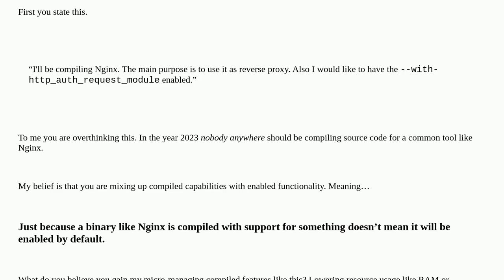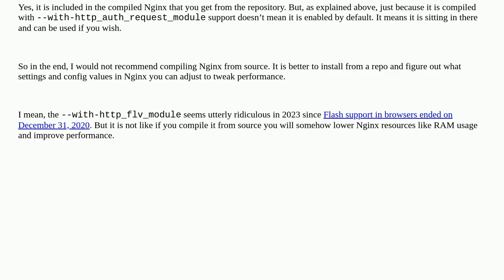Which Nginx modules should be removed when building a reverse proxy server?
A special thanks goes out to the community

  nginx reverse-proxy